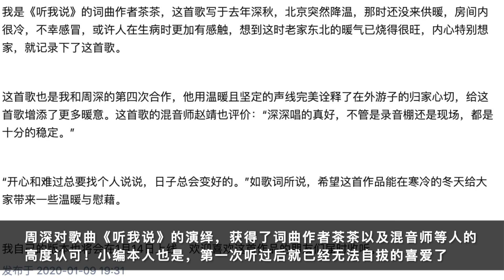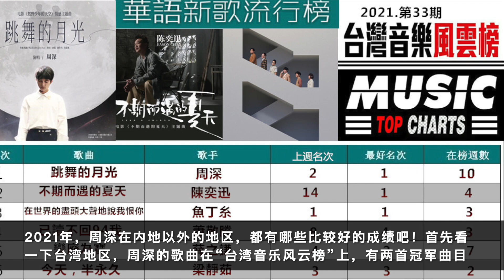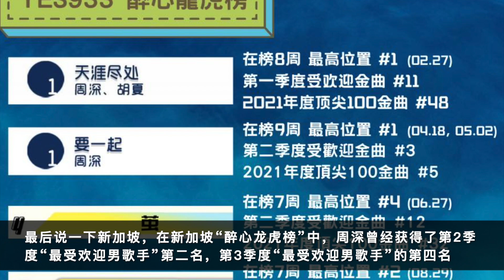周深：全球近10首冠军曲目，豪取2x10连冠 | 小道会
厉害